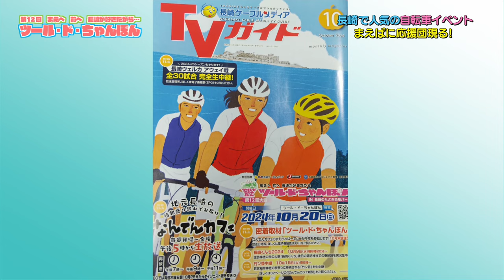第12回 ツール・ド・ちゃんぽんに今年もまえぱが挑戦！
※2024年 10月31日に放送したものです。

長崎にはまだまだ知られていない面白いものや情報がたくさんあります。
なんでんカフェはそんな長崎の魅力を再発見できる番組です。
ncmテレビサービスご契約の皆様はncm11chにて視聴可能です。
月曜～金曜 午後5時から生放送。午後7時、午後9時、午後11時、再放送。